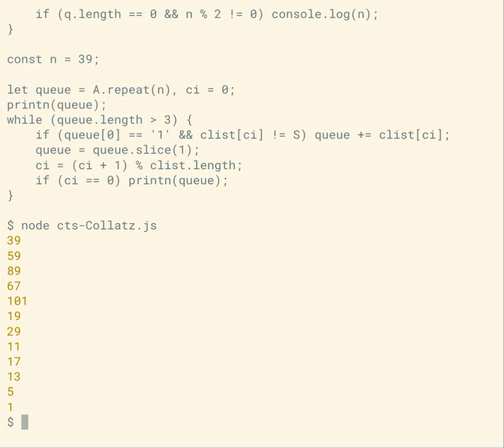Collatz Sequence on Cyclic Tag System in JavaScript/Node.js